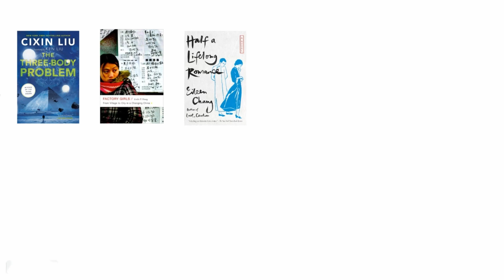Read Around the World: China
Journey to China with Kristi in a brief video highlighting this week's booklist for Summer Reading Club.

Books:
"The Three-Body Problem" by Liu Cixin
"Factory Girls" by Leslie Chang
"Half a Lifelong Romance" by Eileen Chang
"The Souls of China" by Ian Johnson
"The Good Earth" by Pearl S. Buck
"Last Boat Out of Shanghai: The Epic Story of the Chinese Who Fled Mao’s Revolution" by Helen Zia
"Age of Ambition: Chasing Fortune, Truth, and Faith in the New China" by Evan Osnos
"The Search for Modern China" by Jonathan Spence
"Colors of the Mountain" by Da Chen
"China Dream / China Magic" by Ma Jian
"A Bond Undone" by Jin Yong
"Braised Pork" by An Yu
"Under Red Skies: Three Generations of Life, Loss, and Hope in China" by Karoline Kan